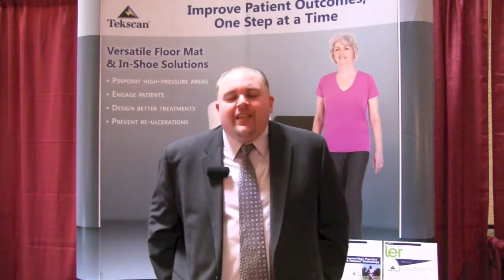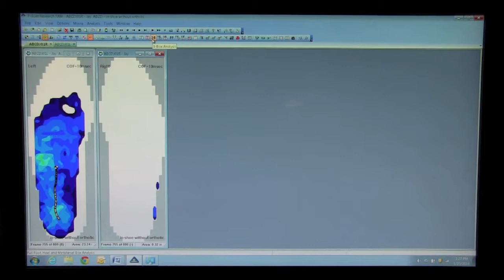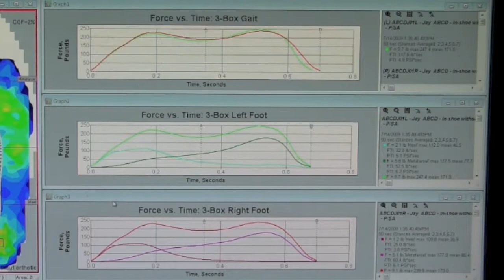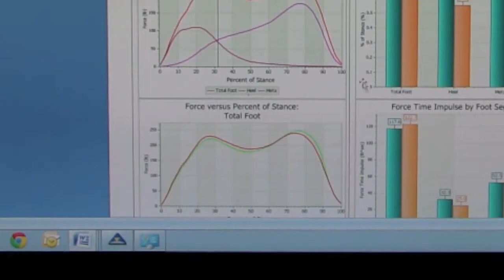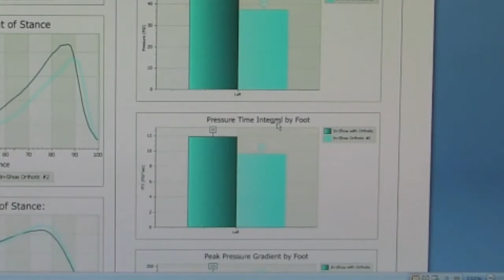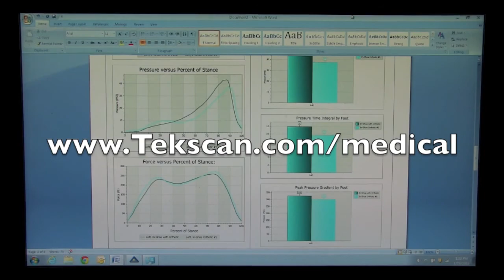F-Scan Software Product Demonstration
Tekscan's F-Scan software was demonstrated at the New York Podiatry Tradeshow. Version 7 software includes automated reports for analysis of peak pressure, center of force velocity and foot segmentation. F-Scan allows you to objectively evaluate the effectiveness of orthotics and treatments.